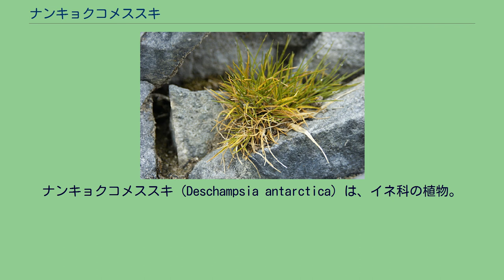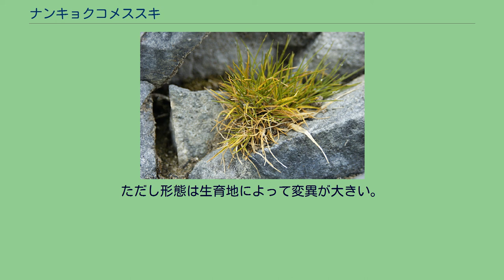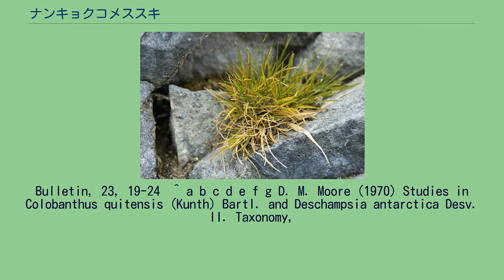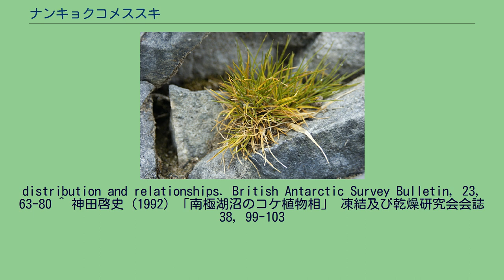ナンキョクコメススキ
ナンキョクコメススキ（Deschampsia antarctica）は、イネ科の植物。
南極大陸に自生する種子植物は2種しかないが、その1種がナンキョクコメススキである。
南極大陸のほか、サウス・オークニー諸島などの亜南極地域の島嶼に分布する。
またアルゼンチン、チリ、フォークランド諸島など南アメリカにも生育する。
南極大陸に自生する種子植物は、ナンキョクミドリナデシコとこのナンキョクコメススキだけである。
非常に低温の環境に適応できる。
サウスサンドウィッチ島の噴気孔周辺に生育するナンキョクコメススキのコロニーは、気温2℃の環境において平均6℃の暖かさを示した。
これに関しては、大地から放射される輻射熱を効率よく吸収しているとする研究もある。
草高は2.5-30cm、葉の長さは2-15cm。
多年生植物であるが一年生植物となることもある。
稈は長さ1-15cm、花序は高さ1.6-13cm。
小穂は2花性で長さ4.5-6.0mm。
雄蕊数は3で、長さは0.25-0.5mm。
ただし形態は生育地によって変異が大きい。
^ a b c Greene, S.W. (1970) Studies in Colobanthus quitensis (Kunth) Bartl. and Deschampsia antarctica Desv.: 1. Introduction. British Antarctic Survey
Bulletin, 23, 19-24  ^ a b c d e f g D. M. Moore (1970) Studies in Colobanthus quitensis (Kunth) Bartl. and Deschampsia antarctica Desv. II. Taxonomy,
distribution and relationships. British Antarctic Survey Bulletin, 23, 63-80 ^ 神田啓史 (1992) 「南極湖沼のコケ植物相」 凍結及び乾燥研究会会誌 38, 99-103